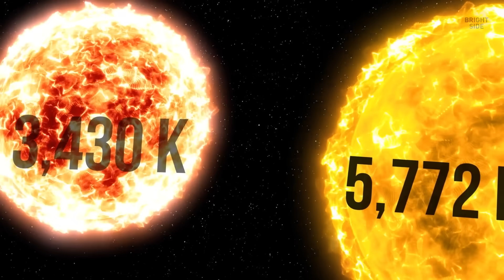We've Discovered a Planet That Ignores Physics Completely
Scientists have found a planet so strange, it seems to ignore the rules of physics we know! 🌌 This wild discovery, called WASP-12b, is a gas giant so close to its star that it’s stretched into the shape of a football instead of being round. 🏈 Not only that, but it’s so hot—about 4,600°F (2,550°C)—that it’s literally being vaporized by its star’s intense heat. 🌞 What’s crazier? Its years last just 26 hours, because it zooms around its star at insane speeds. 🌪️ Plus, the planet’s surface is pitch black, absorbing almost all the light that hits it—like a cosmic sponge. 🌠